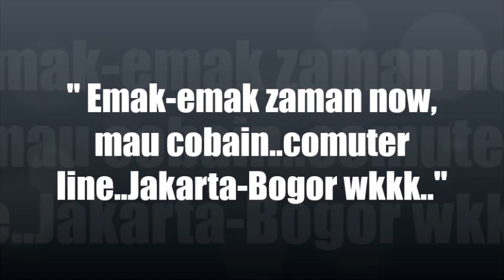" Emak-emak zaman now, nyobain Comuter Line_Jakarta-Bogor..wkkkk "